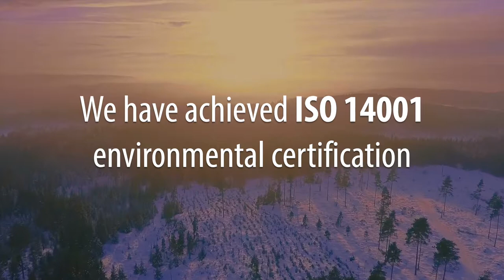Valuing the world we live in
At Ahmarra Door Solutions we value the world we live in and share your concern for the environment. Our ‘green’ values are at the core of our everyday practice.
We source FSC UK timber from sustainable forests, comply with strict ISO 14001 certified environmental management processes, re-use resources, actively seek to reduce CO₂ emissions, recycle packaging and support a local woodland regeneration scheme.